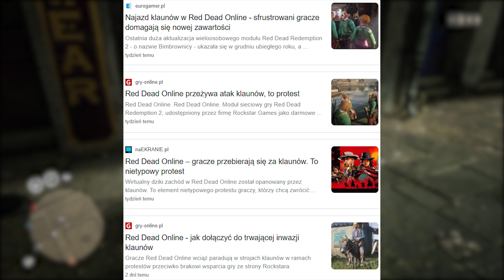STRAJK KLAUNÓW W RED DEAD ONLINE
Witam na kanale który jest poświęcony grze Red Dead Redemption 2 i Red Dead Online. Znajdziesz tutaj informacje o aktualizacjach, premiach, zniżkach a także oczywiście poradniki które pomogą Ci lepiej i efektywniej grać.
Jak zarobić pieniądze? Jak zdobyć złoto? Najlepszy sposób na expa?
To wszystko znajdziesz na tym kanale.